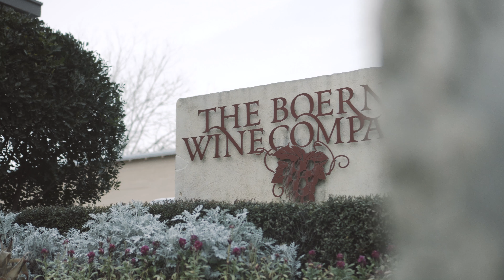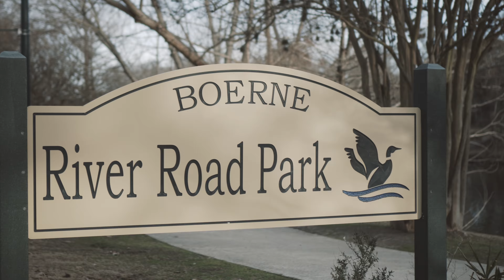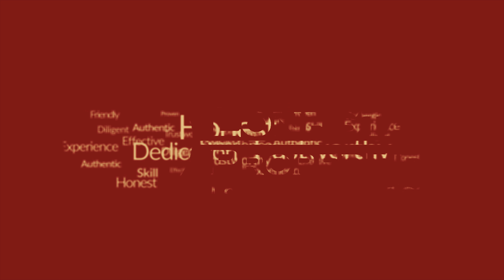Lone Star Properties - About Us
Founders Carol Schultz and Sara Baird have built a boutique agency that fits the Hill Country area of Texas perfectly. Their team oriented structure and home town feel are both driving reasons for their growth over the past six years.

Carol's passion for real estate stems from being in education all of her life. She would describe herself as a problem solver, therapist, coach, counselor, designers, mediator, negotiator and agrees that all of these fun roles make her well rounded to guide her clients and buyers.

Sara Baird is passionate about how their 1900's historic office feels more like going home than going to work. As a native Texas, she was raised just down the road in San Antonio, Texas. She will tell you that the legacy they've built with Lone Star Properties is something she's extremely proud of. She loves her agents, her office and her town.